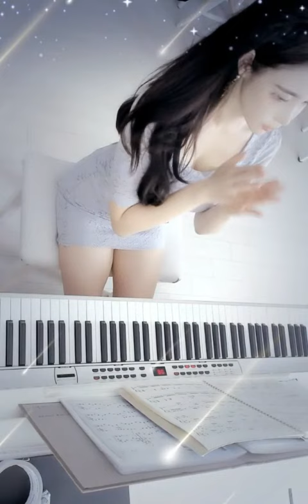2021 12 30 Angela TV 趙世熙 鋼琴練習 給愛麗絲